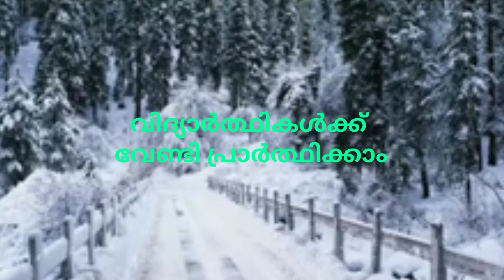Day 5: നക്ഷത്രദീപങ്ങൾ...(Ashna,Febia )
ഉണ്ണീശോയെ നിന്റെ സ്നേഹത്താൽ എന്റെ ഹൃദയത്തെ ജ്വലിപ്പിക്കണമേ